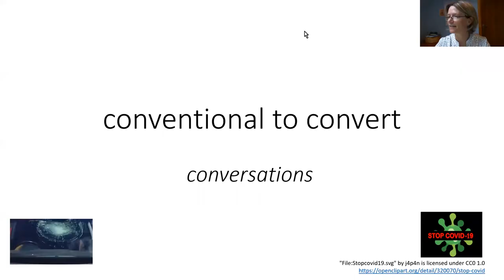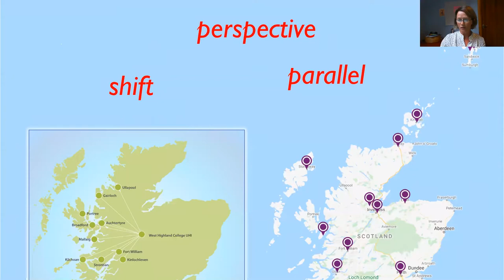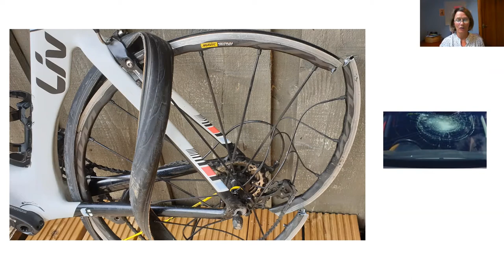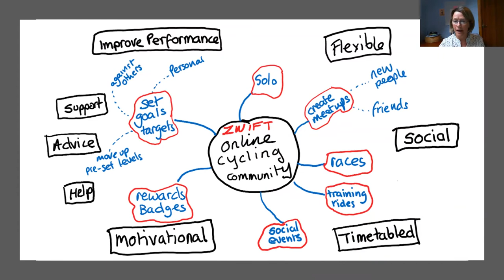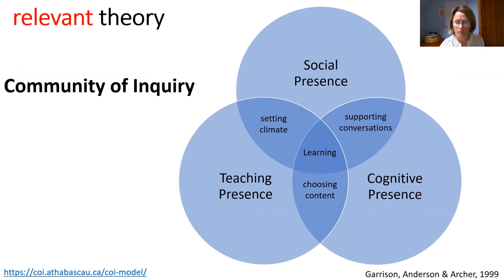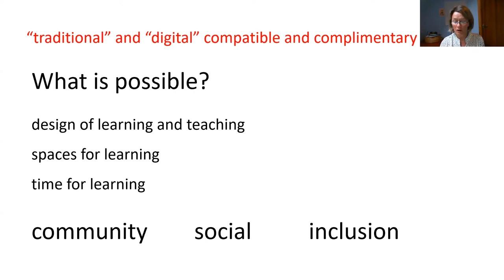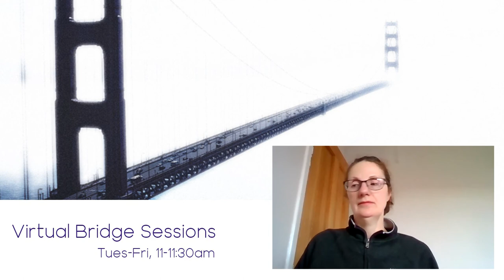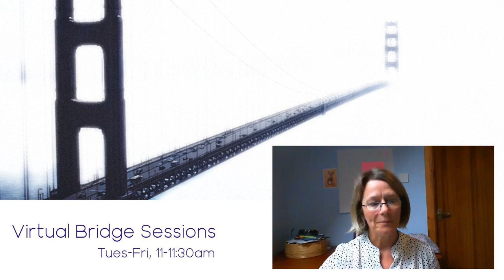Virtual Bridge Sessions - Not I? Conventional to Convert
Our thinking and beliefs are often based and shaped on what we know and experience. Do we tend to resist change or new and different ways of doing something?

Now, here's an opportunity! Can “traditional” and “digital” be compatible and complimentary in learning and teaching? What's the connection between education and virtual cycling?

Hear about a personal paradigm shift after a traumatic event:

 - drawing parallels
 - what we can learn?
 - conversations and can do

Presentation delivered by Fiona Grant, West Highland College, as part of the Virtual Bridge Session series.